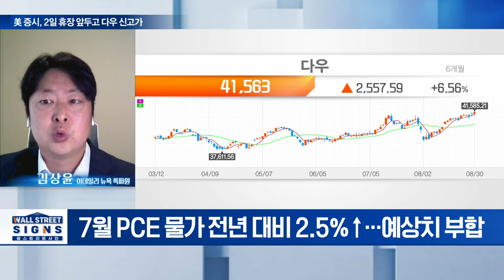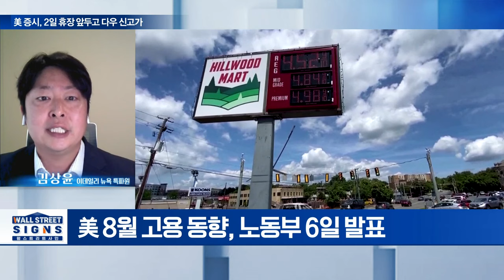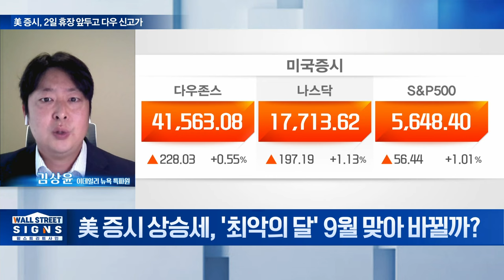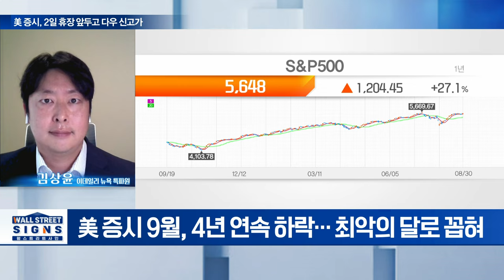🚀 美 증시, 2일 휴장 앞두고 다우 신고가 | Market Signal (20240902)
Q. 안정적 소비지표에 美 증시 일제히 상승?
Q. 美 빅컷 여부는 이번 주 고용지표에 달렸다?
Q. 美 증시 상승세, '최악의 달' 9월 맞아 바뀔까?